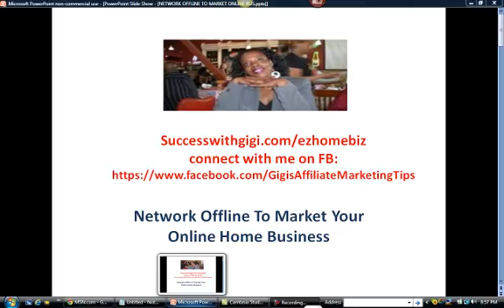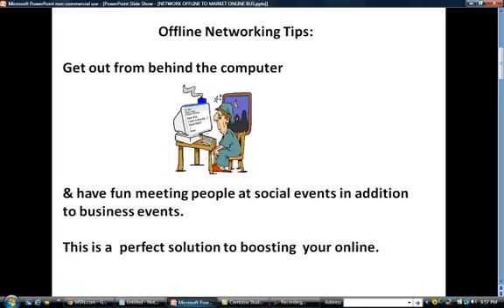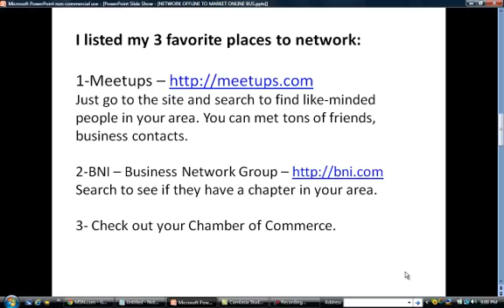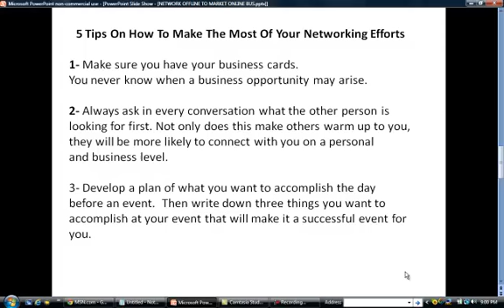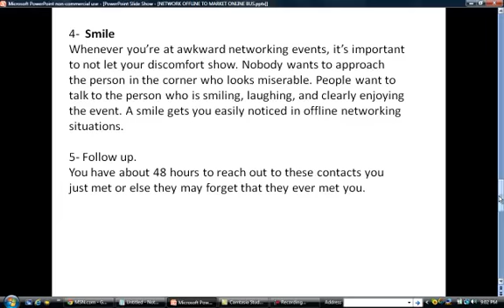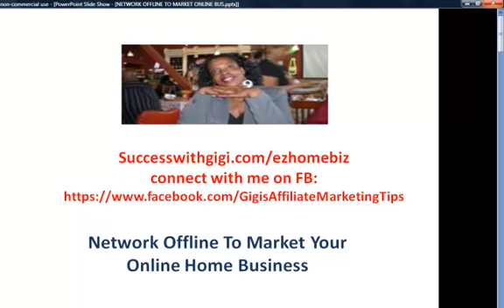Network Offline To Market Your Online Home Business